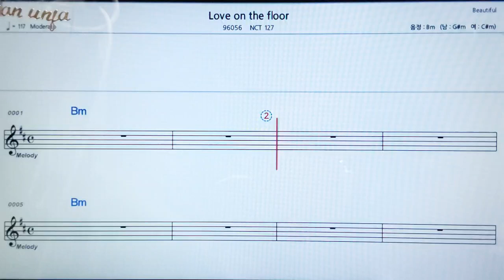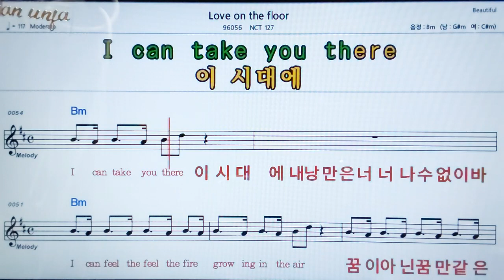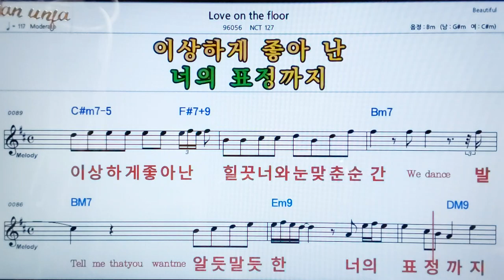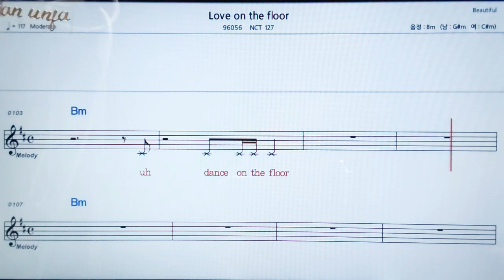Love on the floor/NCT127👍악보, 노래,기타 코드,가사,Karaoke*카라오케 반주